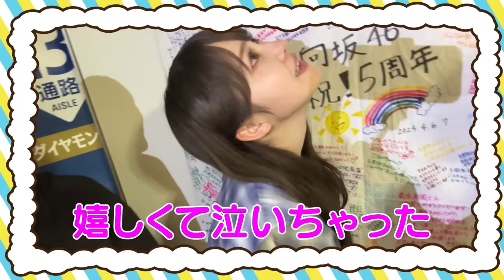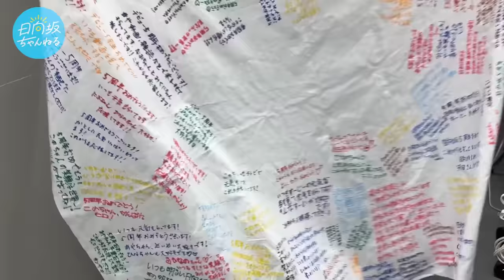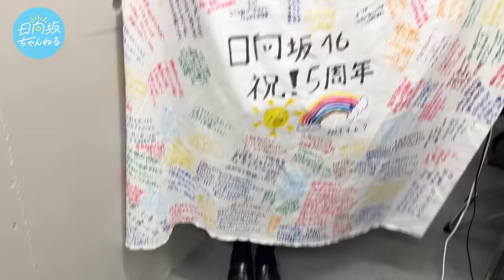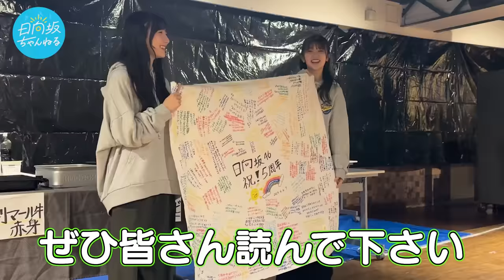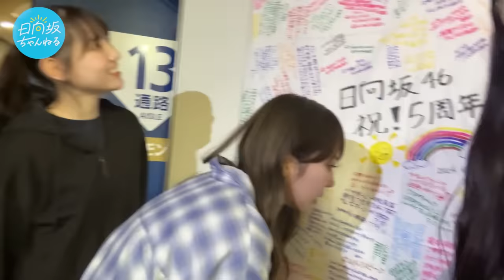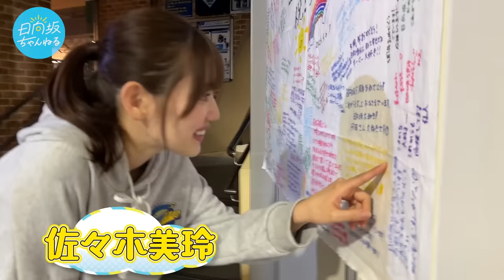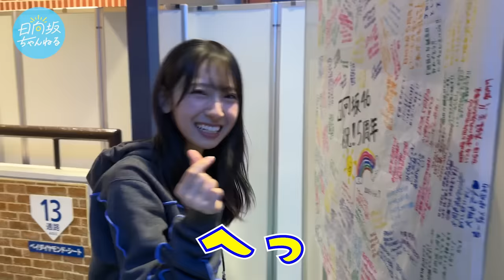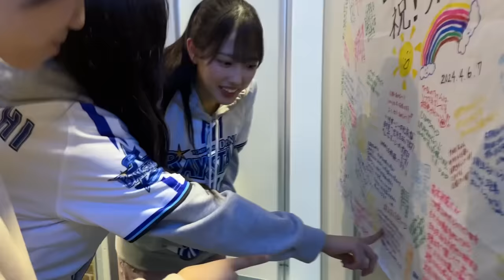【サプライズ】スタッフに変装しておひさまから横断幕メッセージを集めてみた！【５回目のひな誕祭】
スタッフが「5回目のひな誕祭」の裏で、メンバーに内緒で5周年のお祝いコメントをファンの皆さまから集めてきました！

さらに！スタッフに変装した河田陽菜と山下葉留花が潜入！！
おひさまにバレないようにミッションクリアを目指します♪
果たしてバレずに任務遂行出来たのか？！

横断幕メッセージはメンバーにサプライズ披露♪

おひさまの皆さま、ご協力いただき、そしていつも温かい声援をありがとうございます！
6年目の日向坂46もよろしくお願いいたします！